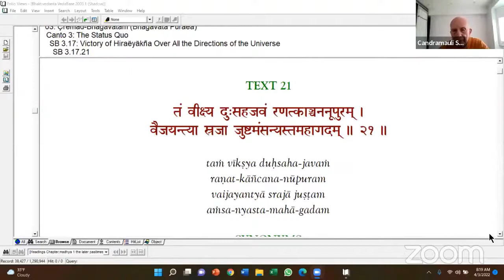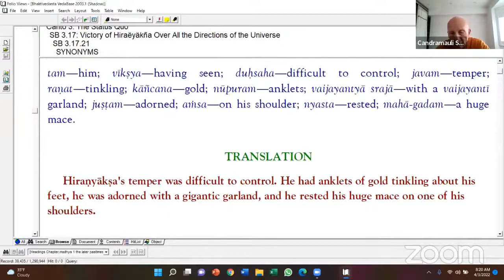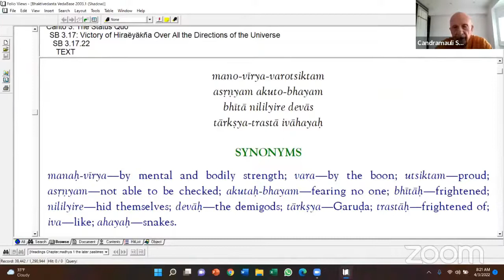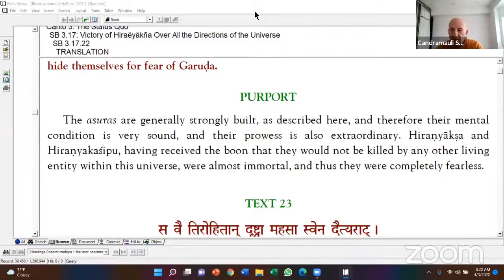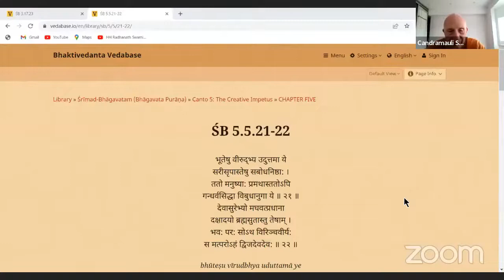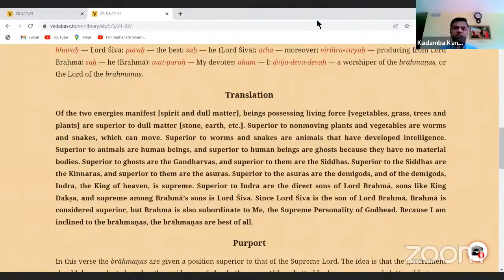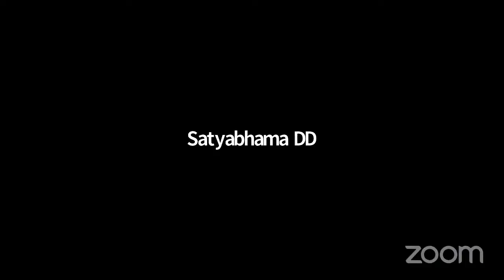HH Candramauli Swami - 2022.04.03 - SB 3.17.21-22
Online class with ISKCON Farmington Hills devotees on 3rd April 2022